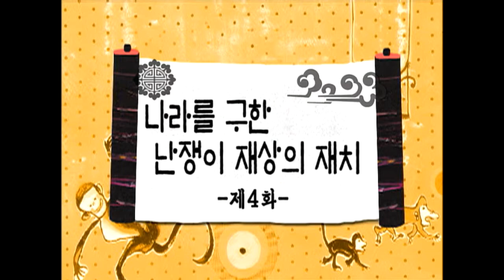[한자 이야기] 나라를 구한 난쟁이 재상의 재치 4화, 뽀뽀뽀 아이조아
놀래 한자랑~,
笑(웃을 소), 果(열매 과), 木(나무 목), 民(백성 민)